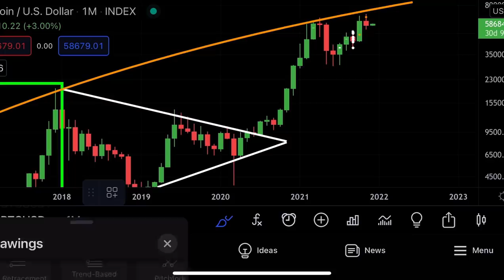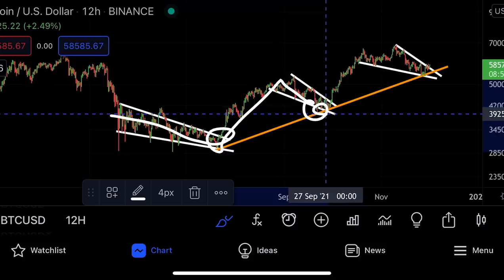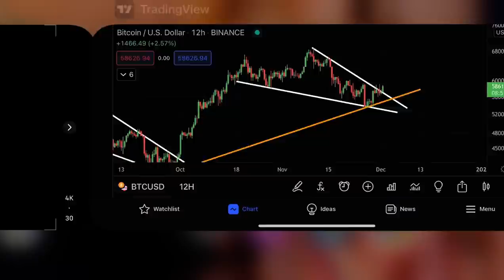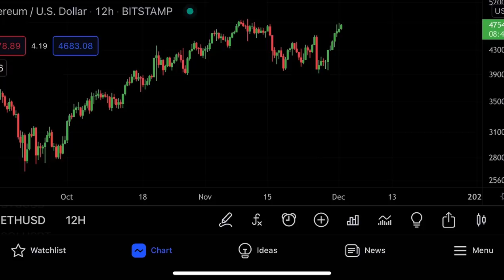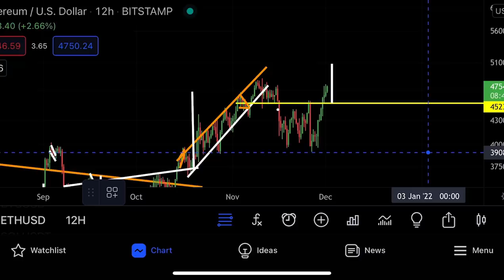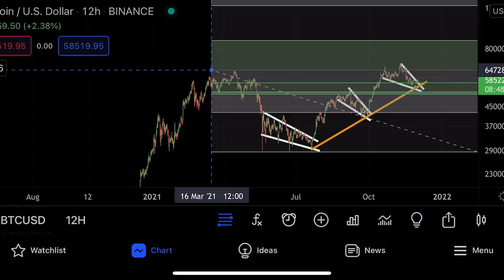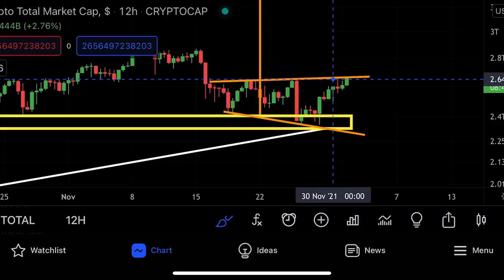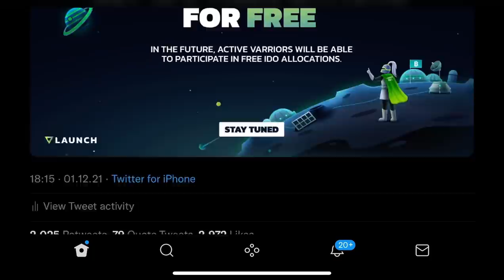BITCOIN & CRYPTO: IT‘s HAPPENING TODAY!!!!!!!!!!!!!!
Bitcoin price analysis! Cryptocurrency price analysis!

I will talk about the bitcoin price and analyse the crypto market as well as Metaverse projects.

Bitcoin broke out as predicted it! It also hit my perfect price target! Now the question is where this bitcoin breakout goes!

Bitcoin is right now attempting the most important breakout! If bitcoin is able to overcome a specific price i mention in the cryptocurrency video blue sky’s are ahead!

However this Btc price resistance is strong! So join me in this crypto video and see what I am looking out for right now for bitcoin and Btc in my technical analysis with speculative price predictions for bitcoinhy o